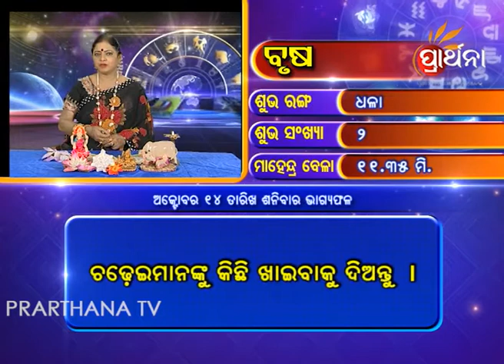Taurus Brusha 14th Oct 2017 ଦେଖନ୍ତୁ ଆଜିର ଦିନଟି କେମିତି କଟିବ